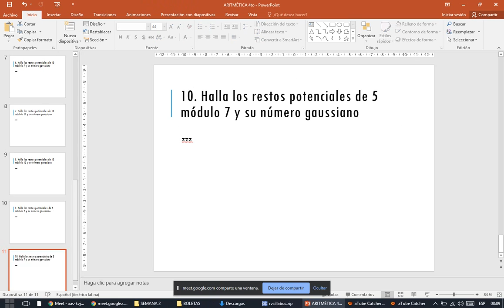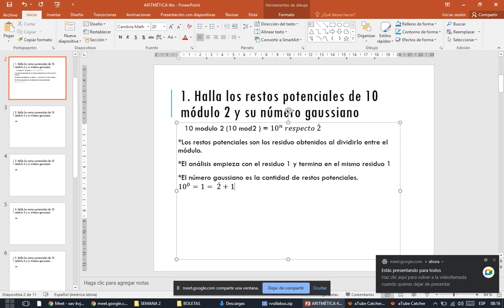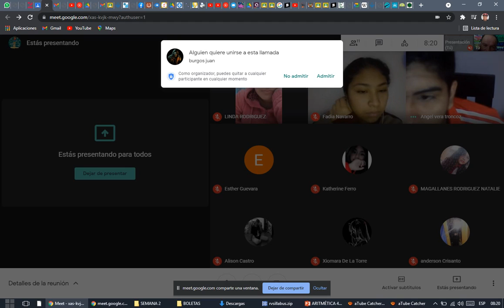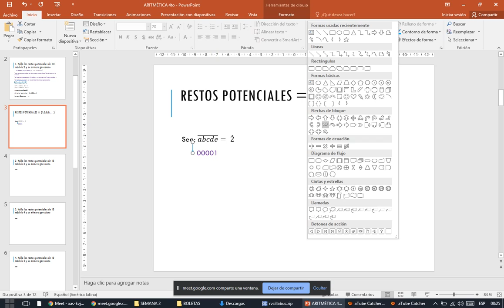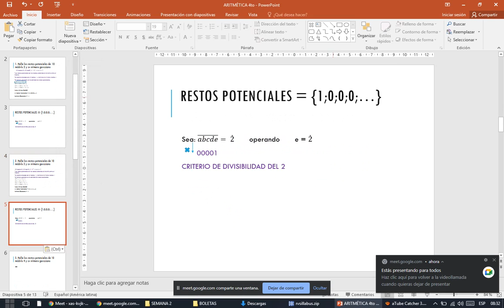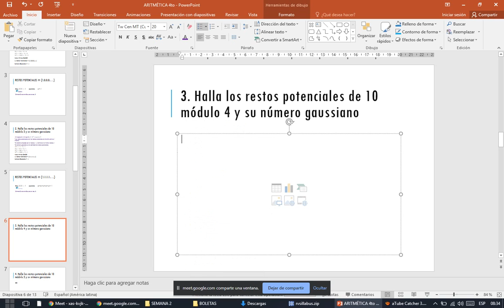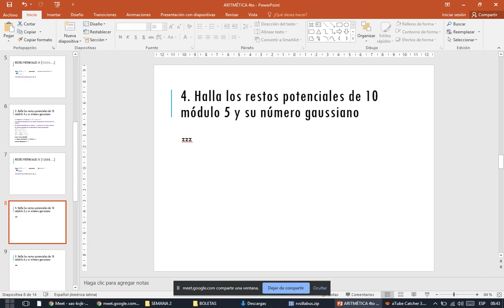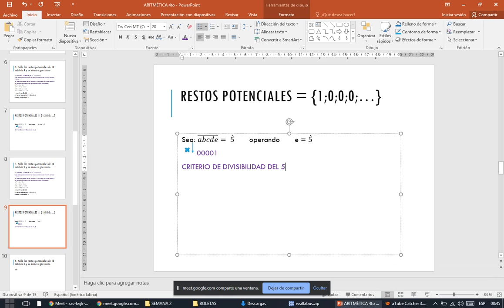CLASE 13 DE ARITMÉTICA 4TO (PARTE 1)